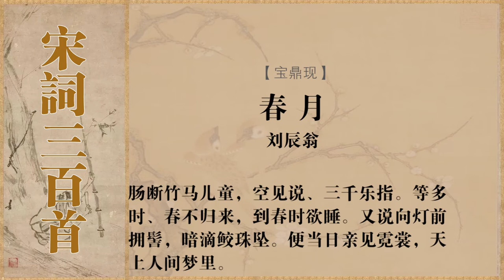宝鼎现 刘辰翁 红妆春骑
注释译文
词句注释
⑴宝鼎现：又名“三段子”等。分三段，一百五十七字或一百五十八字，仄韵格。它属于三叠的长调。
⑵红妆：指女子的盛妆。因妇女妆饰多用红色，故称。
⑶穿市：在街道上穿行。
⑷习习：形容香气盈盈的样子。香尘：芳香之尘。多指女子之步履而起者。莲步：旧指美女的脚步。
⑸彩鸾：指出游的美人。
⑹金吾：执金吾，古代在京城执行治安任务的军人。呵醉：指醉酒后执行任务，大声喝斥。
⑺辇（niǎn）路：天子车驾所经的道路。喧阗（tián）：喧哗，热闹。
⑻念奴：本是唐天宝中名娼，此借用以说明唱技之精。
⑼宣和：宋徽宗赵佶的最后一个年号。
⑽抱铜仙清泪如水：此句运用金铜仙人的典故。魏明帝时诏宫官牵牛西取汉武帝时所造的铜人，铜人竟潸然泪下，用这典故寄寓作者亡国之痛。
⑾滉漾（huàngyàng）：形容广阔无涯。邸第：达官贵族的府第。
⑿绮（qǐ）：有文彩的丝织品。
⒀月浸葡萄十里：月光泻在十里西湖上，现出葡萄般的深绿色。
⒁菱花：指菱花镜。亦泛指镜。
⒂竹马：儿童游戏时当马骑的竹竿。
⒃三千乐指：宋时旧例，教坊乐队由三百人组成，一人十指，故称“三千乐指”。
⒄拥髻（jì）：谓捧持发髻，话旧生哀。
⒅鲛（jiāo）珠：神话传说中鲛人泪珠所化的珍珠，此指眼泪。
⒆霓裳（nícháng）：《霓裳羽衣曲》与《霓裳羽衣舞》的略称。 [1]  [2]
白话译文
红妆盛艳的佳丽骑马游春，踏着婆娑的月影，高竿上彩旗如林，在闹市华街穿游追寻。迤逦的楼台歌舞一眼望不尽，随着丽人们秀足莲步带起了脂香弥漫的微尘。幽婉欲断的箫音，呼唤着彩鸢期约归去，今夜不用怕执金吾的呵禁。皇帝车辇正从大路驶过，闹市的喧哗暂时静息，只听歌女们欢歌四起。
宣和年间的繁华旧事父老们还有记忆，北宋沦亡了，抱着金铜仙人，如流水般洒落清冷的泪滴。南宋承平，又能环顾临安城沙河塘的繁华美丽。河面上灯烛倒映，明光闪烁是连绵不断的宅邸。帘影忽儿凝定，又忽儿散开化成一片彩锦，灯光灿灿的涟漪。月色浸润着西湖的十里深碧。看那些往来游春的神仙般的美女和才子，谁肯将菱花镜儿打碎，亲人分离？
令人断肠悲凄呵那些骑着竹马嬉戏的小儿女，空自听说大宋宫廷的盛大乐队拥有三百乐伎，久久地期待，春天不归来，待到春天归来时，人已昏昏欲睡，错过它的归期。又在灯前捧着发髻诉说往日的哀凄，暗暗坠下珍珠般的泪滴。即使当时亲眼看见《霓裳》乐舞的盛况，而今也是天上人间永相隔，犹如在梦里。
创作背景
据沈辰垣等编《历代诗余》载，这首词作于元成宗大德元年（1297年）。在宋亡近二十年后的元宵夜，刘辰翁感慨今昔，写下这首《宝鼎现》，托亡国哀思。 [1]
作品鉴赏
文学赏析
这首词分三段分别写北宋、南宋及作词当时的元宵节场景。因此形成强烈的对比，以现作者悼念恨怅之情。
此词上阕写丁酉元夕灯市的热闹场景，暗示怀旧主旨。中阕开头直抒怀恋前朝之意。下阕写前朝遗民，暗地垂泪，缅怀往事，徒有天上人间之感，更使人无限伤悲。词意凄婉，韵味深长。在词中作者用大量篇幅回忆宋代元宵节繁华、热闹的景象，抒发了自己的亡国之痛和“故国不堪回首月明中”的感慨。
一阕写北宋年间东京汴梁元宵灯节的盛况。着重写仕女的游乐，来衬托昔日的繁荣景象。旧时女子难得抛头露面，写她们的游乐也最能反映其时繁华喧闹的游众之乐。“红妆春骑，踏月影、竿旗穿市”三句写贵妇盛妆出游，到处是香车宝马；官员或军人也出来巡行，街上旌旗遍布。这里略用诗句“南陌青丝骑，东邻红粉妆”（沈佺期《游夜》）及“牙旗穿夜市”（苏轼《上元夜》）的字面，化用自然，贴切无痕。
接着便写市街楼台上的文艺表演，是“望不尽楼台歌舞”，台下则观众云集，美人过处，尘土也香气盈盈（“习习香尘莲步底”）。钟情怀春的青年男女在此良宵美景之中，恋爱时有发生。钟陵西山游帷观，每至中秋，游众甚多。大和末年，有一叫彩鸾的绝代女子和一前观中的书生相恋，结为夫妇。“箫声断，约彩鸾归去”即用此事来摹写男女恋爱情事。古代京城有执金吾（执金吾）禁夜制度，“唯正月十五日夜，敕许金吾弛禁，前后各一日。”“未怕金吾呵醉”写出元夕夜禁令不张，自由欢乐的氛围。紧接着“甚辇路喧阗且止，听得念奴歌起”一句，写在皇家车骑行经的道路（“辇路”）人声嘈杂，突然又鸦雀无声，原来是著名歌手开始演唱了。
以上写北宋元夕，真给人以富贵奢华的感觉。之后“父老犹记宣和事”一句启下，转入南宋时代。
南宋时，元夕的情景不能与先前盛时相比，但也有百来年的“承平”，因此南宋都城杭州元夜的情景，仍颇为值得怀念。沙河塘在杭州南五里，繁盛之时，笙歌不绝。故词中谓之“多丽”。然后词人写到月下西湖水的幽深和碧绿。
方圆十里的金波形成一道奇丽景色，在湖船长堤上，士女如云，则构成另一种繁华景观。灯红酒绿之中，那些“神仙才子”，有没有人象南朝徐德言那样预料到将有国破家亡之祸，而预先将菱花镜打破，与妻子各执一半，以作他日团圆的凭证。“肯把菱花扑碎”一句，寓有词人刻骨铭心的亡国之痛，故在三阕一开始就是“肠断竹马儿童，空见说、三千乐指”，总收前面两段，发往事如烟，江山不再的感慨。入元以后，前朝遗老固然知道前朝故事（比如“三千乐指”这样的典故），而骑竹马的儿童，则只能从老人口中略知一二，可惜已无缘得见了。季节轮回依旧，人们依旧盼着春天，盼着元夕，但蒙古统治下，使元夕，不免萧条。
“等多时、春不归来，到春时欲睡”，于轻描淡写中写尽无限的哀愁。元宵是灯节，“红妆春骑”、“辇路喧阗”的热闹场面已成为遥远的过去已今非昔比。
汉人与南人，只能对着室内孤灯，追忆旧事，泪湿襟巾。“灯前拥髻”诸句“顾视烛影，以手拥髻（愁苦状）凄然泣下，不胜其悲”（《飞燕外传》）语意。专写妇女的情态，与一阕形成鲜明对照。年青的人们因为生不逢辰，无缘窥见往日元夕盛况而“肠断”；而老人们呢，“便当日亲见《霓裳》”，又该如何？还不是春梦易醒，恨恨空余而已，“天上人间梦里”用李后主《浪淘沙·帘外雨潺潺》“流水落花春去也，天上人间”语，辞气悲凉亡国之痛，跃然纸上。
这首词颇具艺术特色，三叠的结构布局分别写出三个时代的元宵节场景，内在逻辑性强，结构错落有致，自然贴切，因为词人将回忆痛苦感慨种种情感糅合起来，所以极其亲切地表达了昔日遗民的心情。